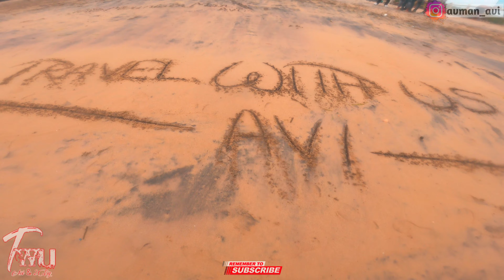Jagannath Dham Puri 2022 | Puri Sea Beach | Jaganath Dham Puri Full Details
Located in the sacred town of Puri, the Jagannath Temple or the pride of India was built in the 11th century by King Indradyumna. This glorious temple is the abode of Lord Jagannath who is a form of Lord Vishnu. It is the most revered pilgrimage site for Hindus and is included in the pious Char Dham Yatra with Badrinath, Dwarka and Rameshwaram. Apart from the main shrine that rises high, many minor temples within the complex will make you feel like you have entered God's home itself.

Jagannath Puri Temple Darshan Timings
The temple does not charge any fees for general darshan. However, if you wish to be a part of some rituals, you might have to pay INR 10-50. The temple remains open from 5:00 in the morning till 12:00 in the midnight.There are a couple of rituals or nitis that are performed daily in the temple. Some of them are-

1. Mangal Aarti- This is the first ritual of the day when the temple gets opened early morning at 5:00 AM.
2. Beshalagi- The deities are made to change their dresses several times. At 8:00 AM, they are adorned with gold and beautiful dresses according to the festive occasions. This is also known as 'Bhitara Katha'.
3. Sakala Dhupa- At around 10:00 AM, morning poojas are performed with Upachars. Bhog in large quantities is prepared and offered to lords.
4. Mailam and Bhoga Mandap- After morning pooja, clothes of the deities are changed again which is termed as Mailam. This is followed by a pooja in Bhoga Mandap. Huge quantities of Bhog or Prasad is prepared which is offered to the public as well.
5. Madhyanha Dhupa- Just like Sakal Dhupa, this pooja is performed between 11:00 AM to 1:00 PM with the Upachars.
6. Sandhya Dhupa- Around 7:00 PM to 8:00 PM, poojas are performed again and bhog is prepared.
7. Mailam and Chandana Lagi- After evening poojas, deities are anointed with sandal paste. One can witness this ritual after paying a nominal fee of INR 10.
8. Badashringara Bhoga- This is the last bhog of the day. Also, a pooja is performed.

3. Ikson - Wanna [NCS BEST OF]

Shoot by – 2. Realme 9Pro Plus

Shoot by – 4. GoPro Hero09 Black

Special Thanks To Biswajit Chakraborty

6.    Sealdah To Sector V Metro - Sealdah To Sector V Metro